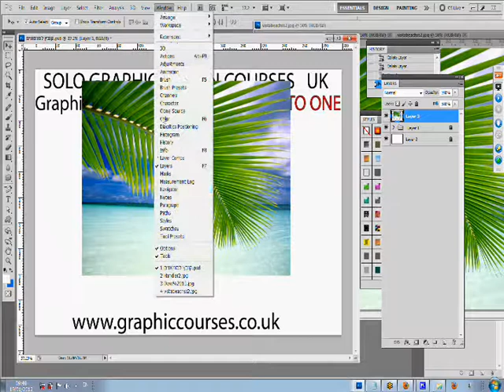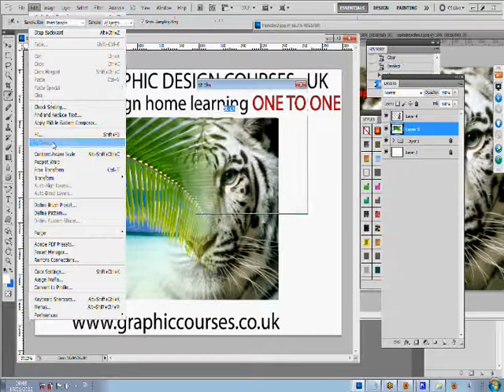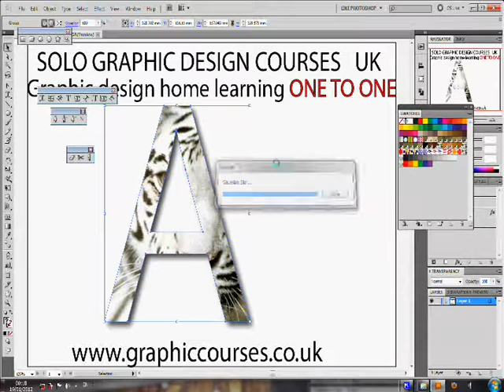Graphic Design Certificate Programs Online UK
Graphic Design Certificate Programs Online